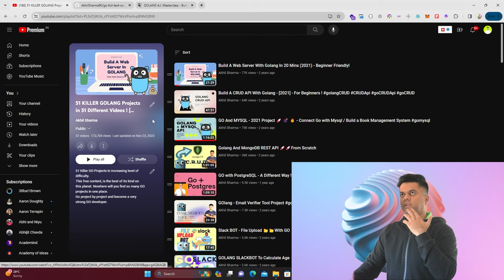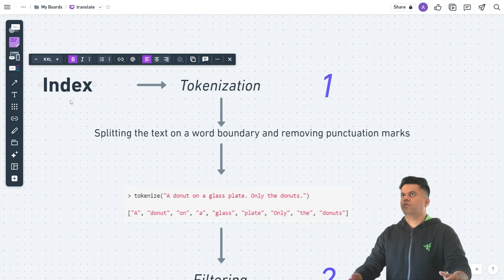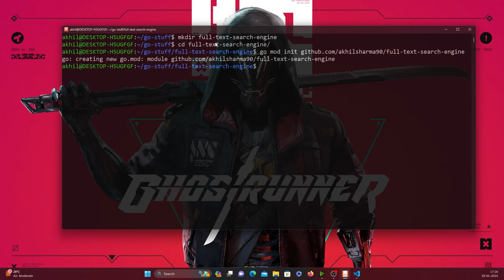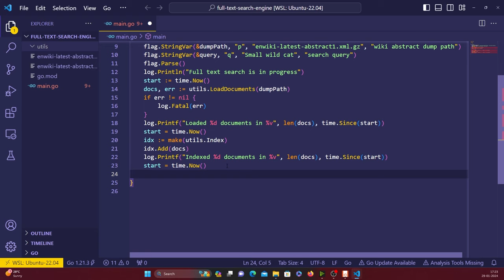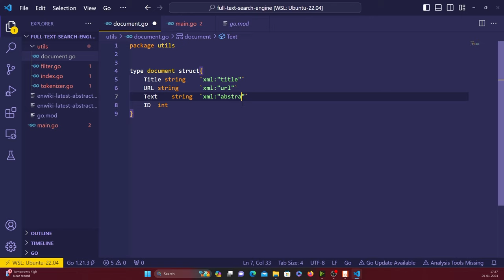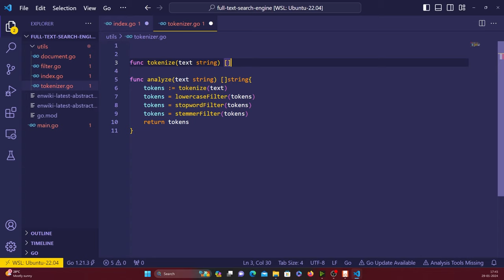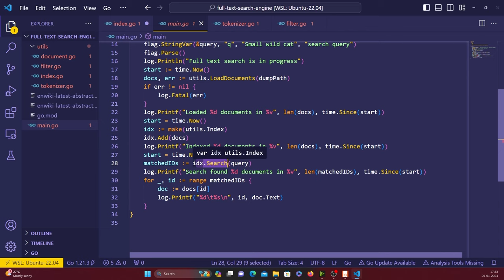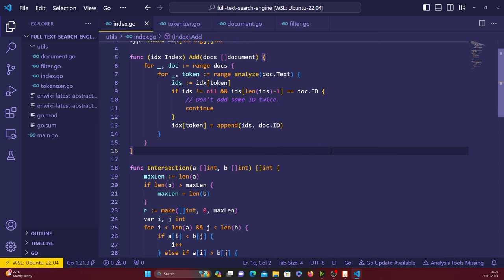Build A Text Search Engine with GO